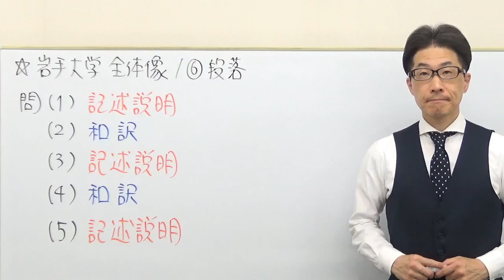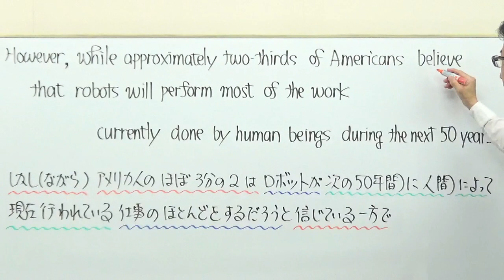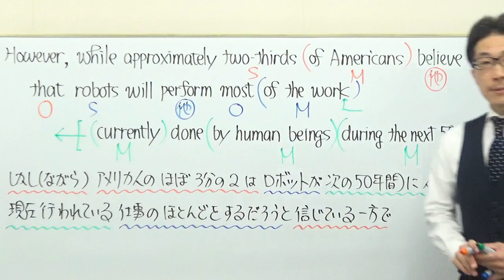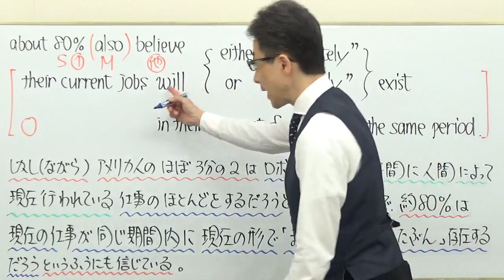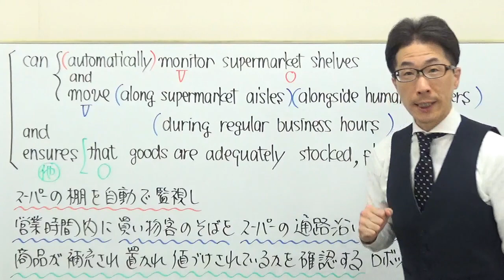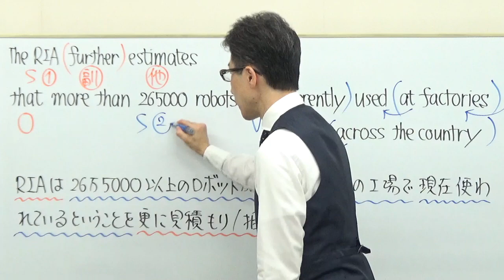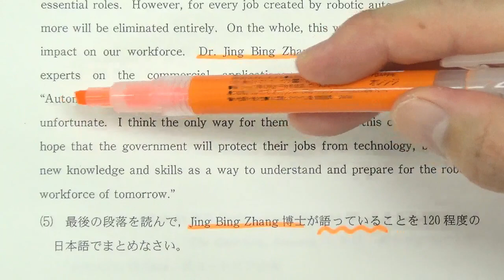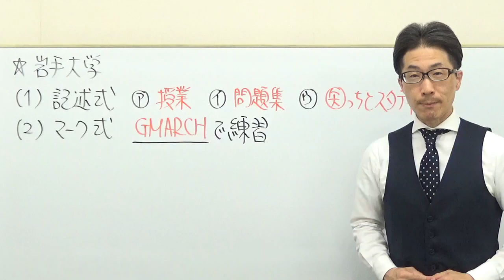【国公立大英語】3622岩手大長文読解過去問演習2018前期１